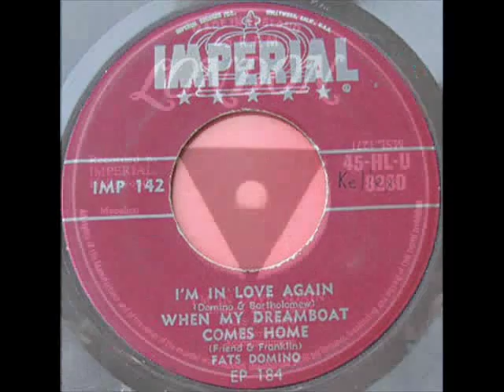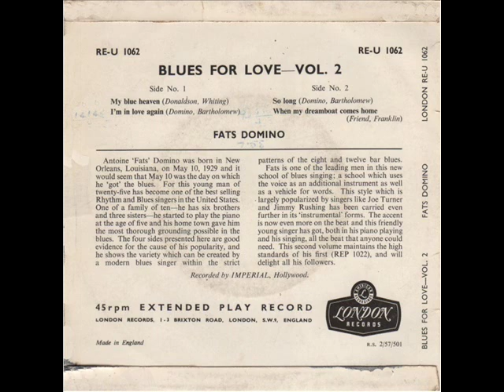Fats Domino - I'm in love again (1956)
Writers: Antoine Domino, Dave Bartholomew ●
Releasing date: March 1956 [Usa]; May 1956 [UK] ●
Format: 7" single ●
Label: Imperial Records (#5386) [Usa]; London (45-HLU-8280) [UK] ●
B-side: "My Blue Heaven" ●
Chart positions: #1 US R'n'B (7 weeks); #3 US Hot 100 (2 weeks); #12 UK charts ●
Recording: New Orleans, early 1956 ●
Producers: Dave Bartholomew; Bunny Robyn (?) ●
Musicians: Fats Domino (vocals, piano); one or more of the following: Earl Palmer (drums); Frank Fields (string bass); Herbert Hardesty (saxophone); Alvin "Red" Tyler (tenor and baritone saxophone); Reggie Houston (baritone saxophone); Lee Allen (tenor saxophone); Fred Kemp (saxophone) ●

Other versions: The Animals; Pat Boone; Johnny Cleary & Bonnie Raitt; Alma Cogan; The Fontane Sisters; PattiLaBelle; The Migil 5; Ricky Nelson ●

It's NOT the same song recorded by the following artists: Wild Billy Barrett (1981); The Deb Tones (1959); The Debonaires (1970); Magic (1975); Clarence Paul (1975); Sad Cafè (1980); Claude Sang (1970); Peter Shelley (1974); The Supremes (1965) ●